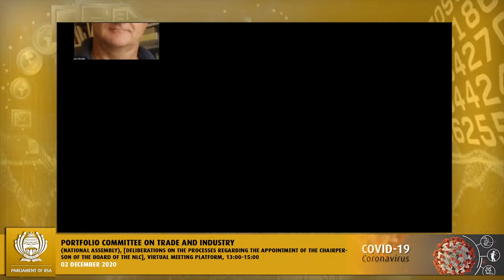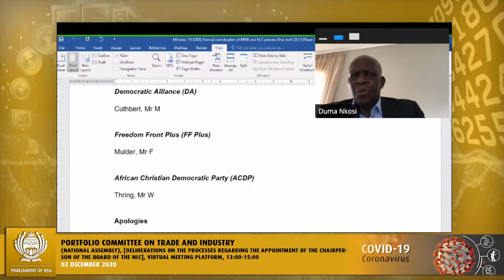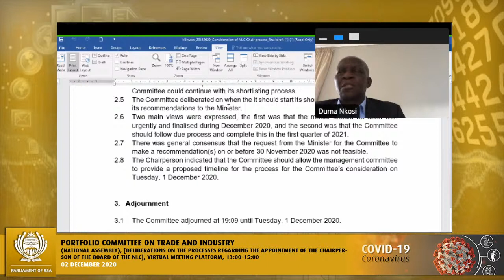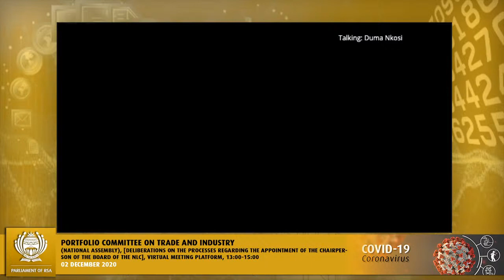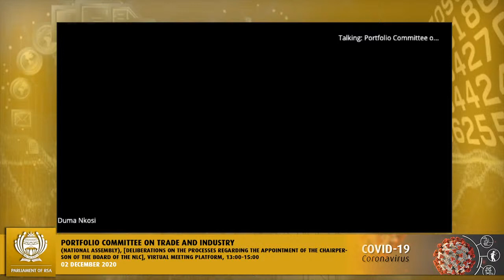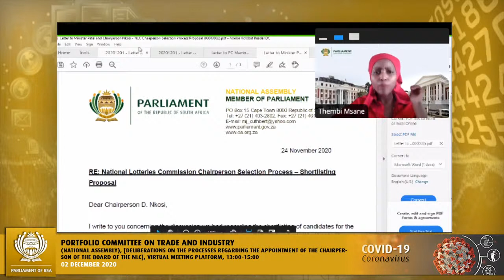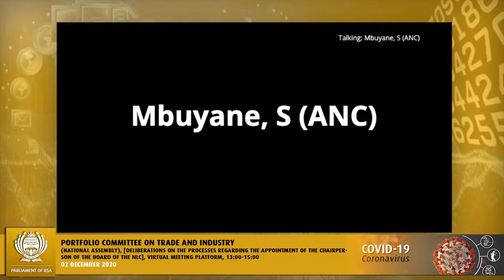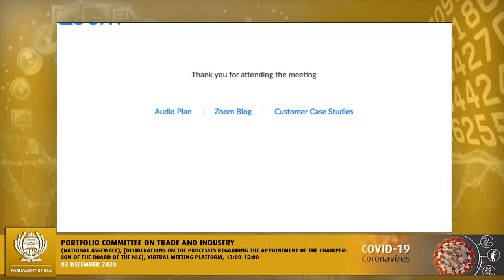Portfolio Committee on Trade and Industry, 02 December 2020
Portfolio Committee on Trade and Industry, (National Assembly), [Deliberations on the processes regarding the appointment of the Chairperson of the Board of the NLC], Virtual Meeting Platform, 13:00-15:00